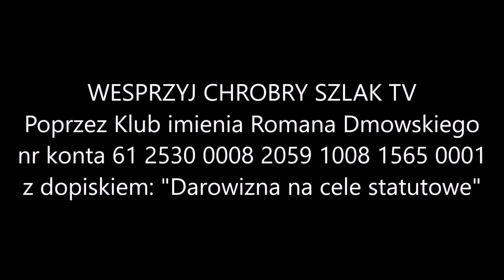Z archiwum: Między lewicą i lewactwem - Krystian Jachacy (27.01.2021)